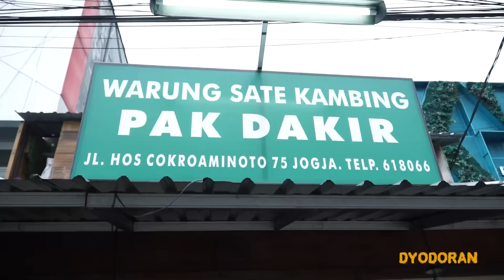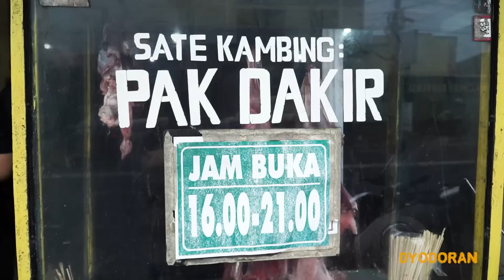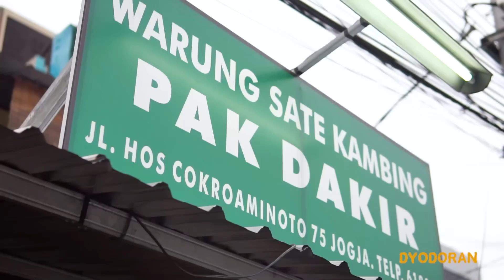SATU-SATUNYA DI JOGJA: NASI GORENG PLIKET PAK DAKIR!!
Sebenernya ini warung serba kambing lur!
Mau olahan kambing apa aja adaaaaaa
Nah salah satunya nasi goreng pliket yang dimasak bareng sumsum tulang belakang kambing iki lur
Kalian udah pernah coba belum?

Warung Sate Kambing Pak Dakir

Jam Buka:
4–9PM